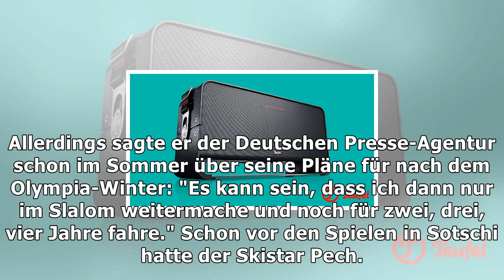Bleibt neureuther jetzt ungekrönt? | Nachrichten Deutschland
Bleibt neureuther jetzt ungekrönt?
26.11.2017, 12:50 Uhr | sid, flo, t-online.de Jetzt meldet sich Felix Neureuther! Zuletzt in Topform, jetzt der Schock: Kreuzbandriss! Felix Neureuther richtet sich nach Kreuzbandriss und Saison-Aus an seine Fans. (Quelle: Facebook / Felix Neureuther) Er war in Topform und hatte diese Saison richtig viel vor. Jetzt verpasst Felix Neureuther alles! Aber wie geht es weiter? Das schmerzliche Olympia-...